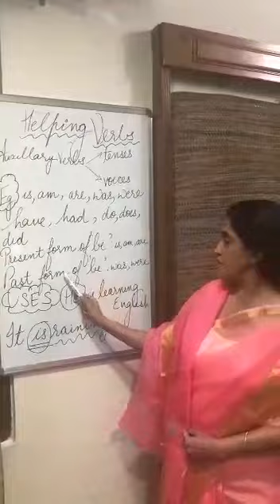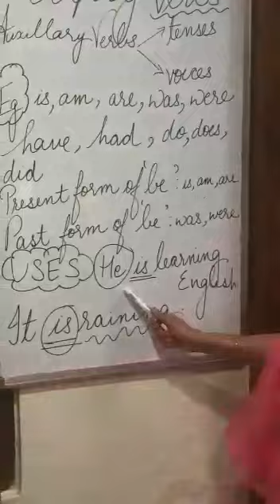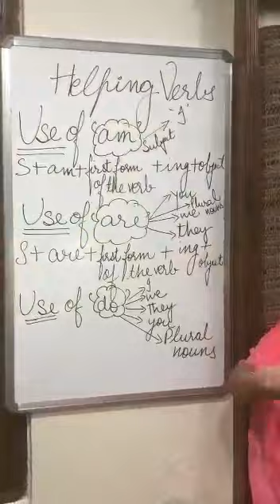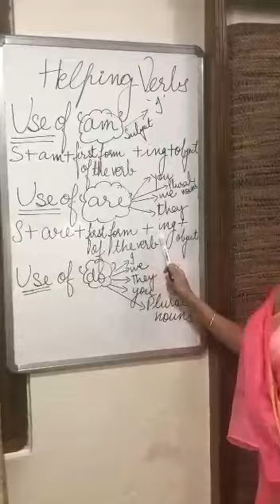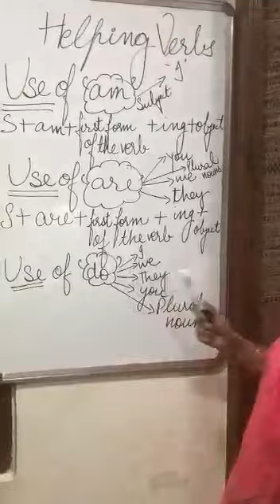Class VII English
By Shilpa Taneja